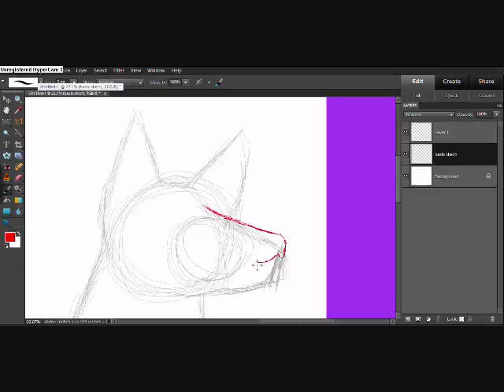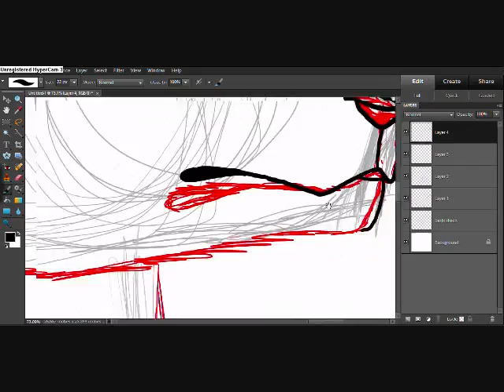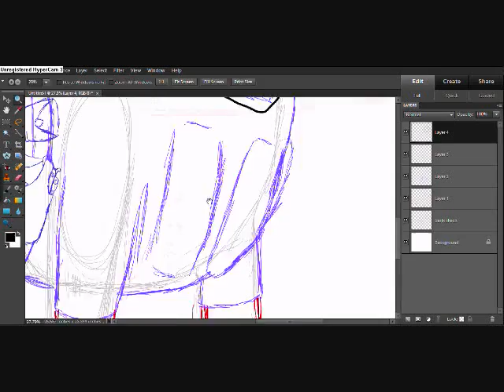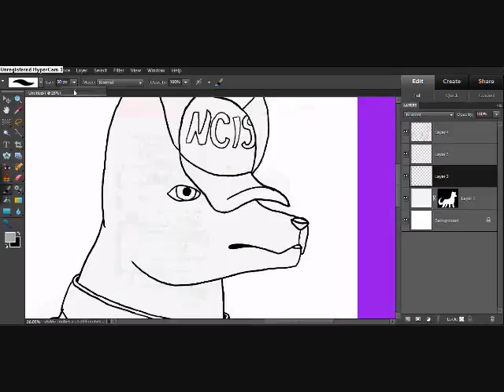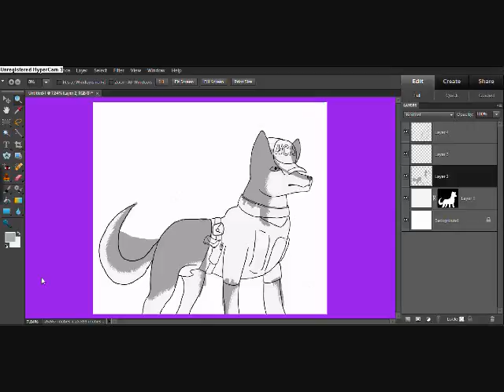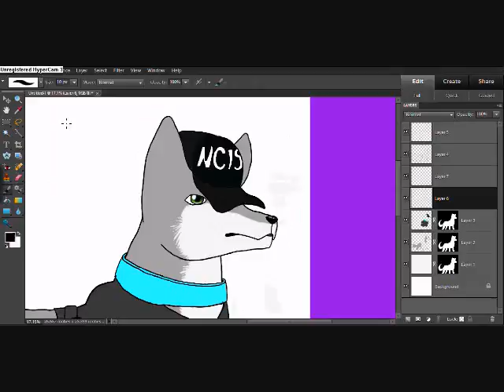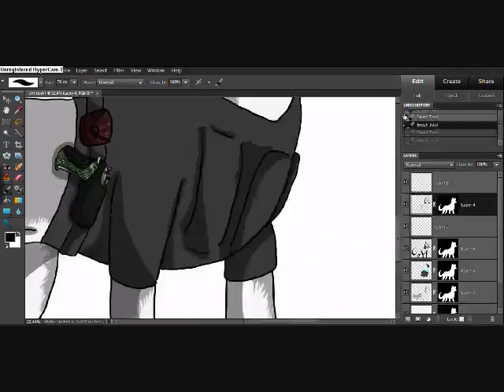Marcus the NCIS boss dog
dA: coming soon